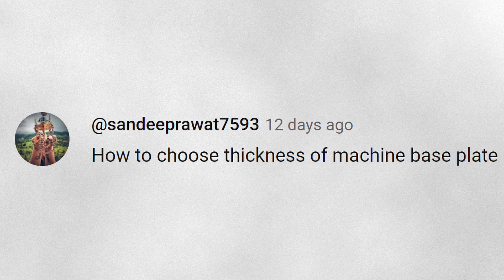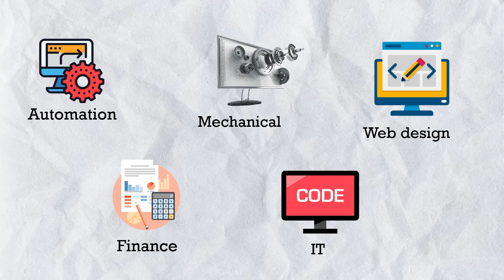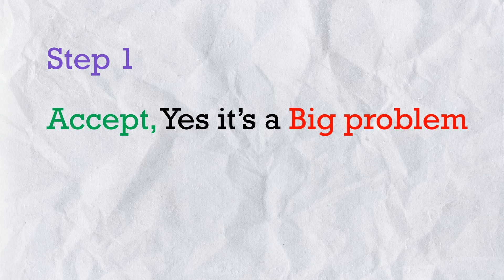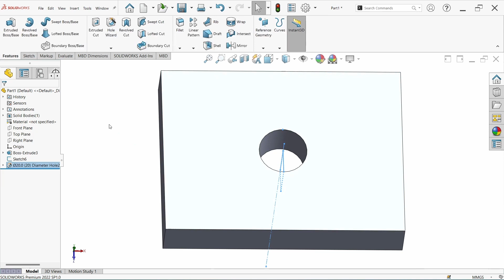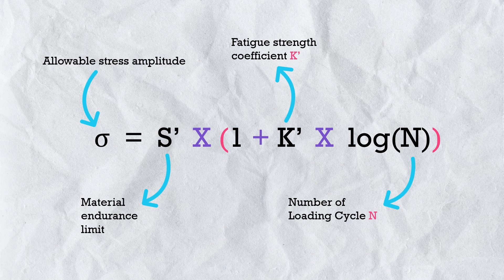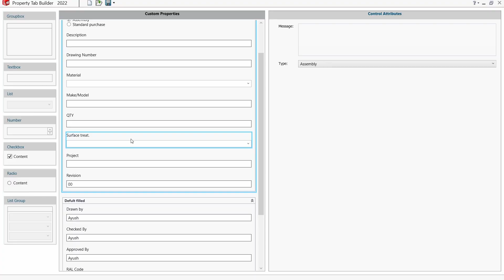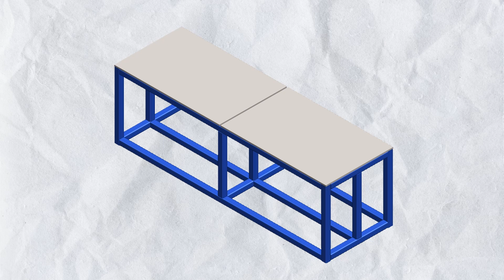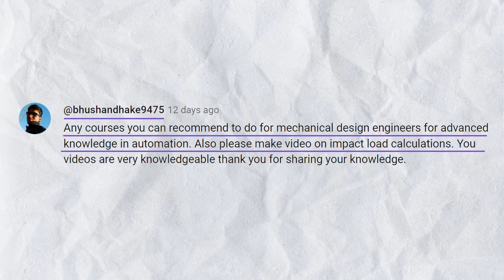(QNA) Mechanical Design Engineering Questions and Answer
Mechanical Design Engineer Interview Questions, Can AI replace Mechanical Design Engineer
This is a Q&A video, In this video I answered your 12 questions, as per my experience, I hope I did my best.

Questions are as per time stamp

Time stamp:
00:00 Q&A introduction
00:54 Which is best career option between design and IT software.
2:34 Which jobs will replace by AI
02:57 Which jobs Can replaced by AI
03:51 Problem with fresher mechanical design engineer
06:19 Use of fatigue formula
08:07 Servo motor selection procedure is the same as other motors ?
09:12 Industrial project concept to final design with GD&T Drawings
09:26 SolidWorks configuration video
10:40 How to choose thickness of machine base plate
12:23 All other video requests

📌 RECOMMENDED BOOKS FOR DESIGN ENGINEER 👌
1. Strength of material (Yellow book)
2. Industrial design
3. Machine design
4. Theory of machine
5. Concept of Physics
6. GD&T

1. LAPTOP FOR DESIGN
2. CAMERA (Mobile phone)
3. SSD Drive
4. Primary MIC
4. Secondary MIC

how to get mechanical
how to become a successful mechanical engineer
how to get high salary jobs in mechanical engineering